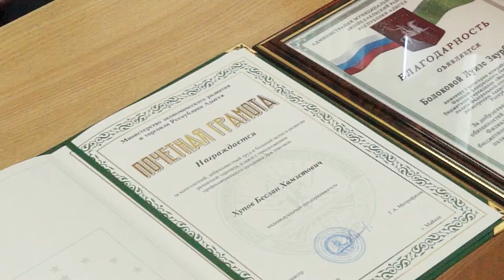28-08-2020 г Сессия СНД